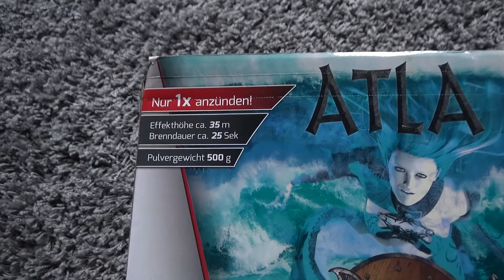Pyro Art Atla Fächerbatterie